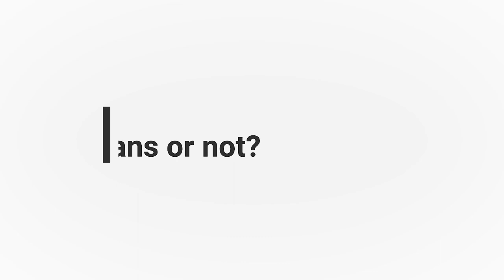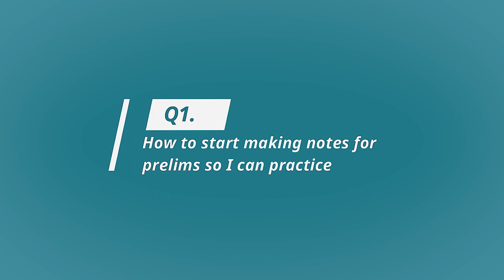UPSC Topper IAS Prafull Sharma Interview | UPSC Strategy Preparation Strategy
UPSC Topper IAS Prafull Sharma | UPSC Strategy Preparation Strategy

An interaction with UPSC topper IAS Prafull Sharma, discussion on the preparation strategy of UPSC CSE, syllabus, prelims preparation, mains preparation and more.

IAS topper Prafull Sharma reveals his secret tips to crack UPSC CSE Prelims and Mains in this interview with Diadmey IAS.